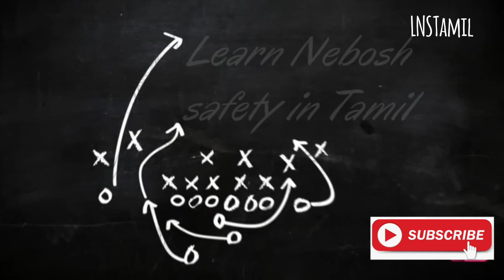confinedspacesafety Confined space work safety requirements in tamil |confined space training tamil